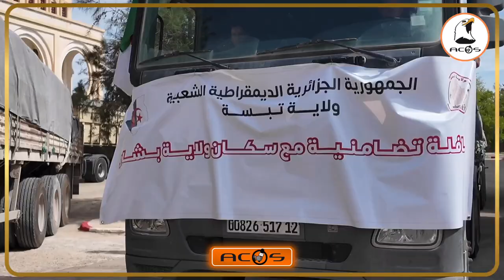تبسة: قافلة تضامنية لفائدة المتضررين من التقلبات الجوية بولايتي بشار والنعامة